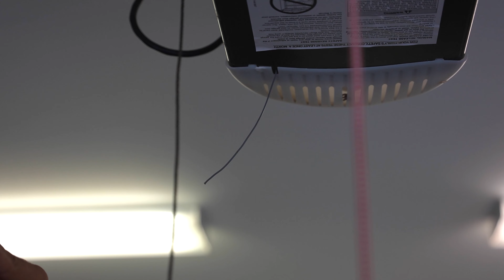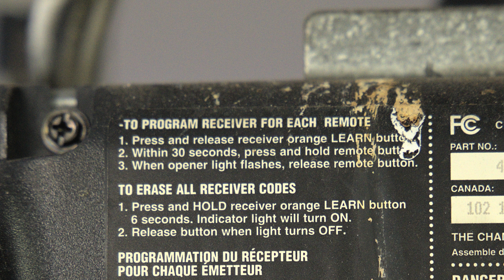El control remoto de la puerta del estacionamiento no funciona - Razones más comunes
Si el control remoto de la puerta del estacionamiento no sirve, aquí hay 5 de las razones más comunes por las que no funciona y cómo pueden arreglarlo, ¡fácilmente! Si el control remoto ha dejado de abrir la puerta del estacionamiento de forma aleatoria, prueben sustituyendo la pila del mismo, comprueben los sensores de seguridad, enderecen el cable de la antena, sustituyan la bombilla LED o prueben a reiniciar o reprogramar el control remoto. Entre esas 5 soluciones fáciles, una de ellas debería funcionar. Aquí tienen algunos enlaces a los productos mencionados en el vídeo:

Garage Remote Batteries CR2032
12v Garage Remote Batteries 21/23
Rubbing Alcohol
Antenna Extension Kit
Garage Light Bulbs
Liftmaster Remote
Universal Remote